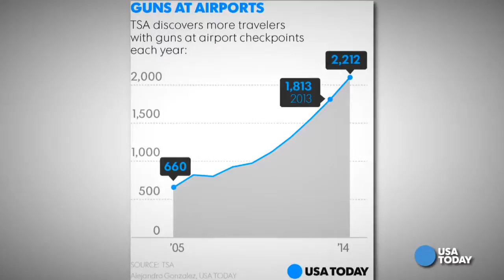TSA found record guns, knife in enchilada in 2014